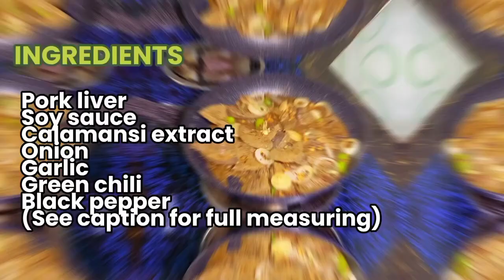PAANO MAGLUTO NG MASARAP NA PORK LIVER STEAK | pork liver steak recipe| the best pork liver steak!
ingredients:
1/2 kilo pork liver
2 whole white onion rings
5 cloves garlic minced
2 tablespoon soy sauce
5 pcs kalamansi juice
1/2 teaspoon ground black pepper
1/2 cup water
seasoning
oil